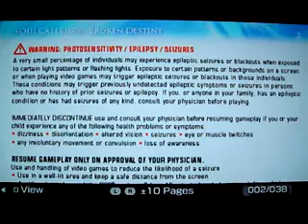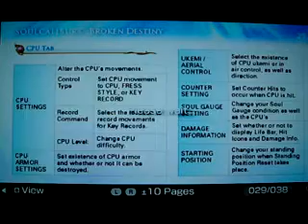Soul Calibur Broken Destiny' s Instruction / Software Manual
38 pages of Soul Calibur Instruction Manual or Software Manual, this is same with the usual manual/booklet that we got from SCBD UMD/s. But if you downloaded the game online (PSN Store) then you will have this installed/saved directly in your system/memory stick.

to download the printable instruction manual just (as shown on the video)